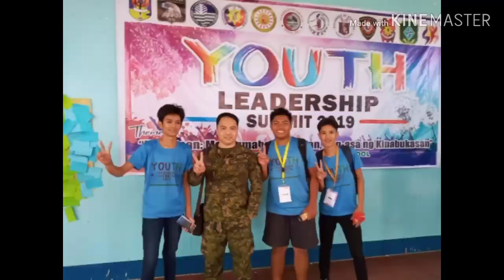Youth Leadership Summit-2019 Part-2